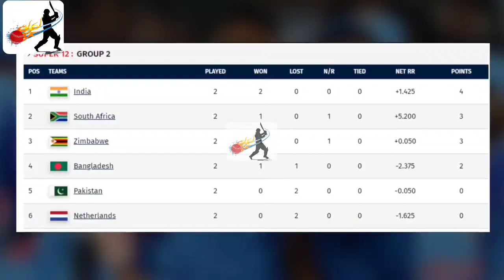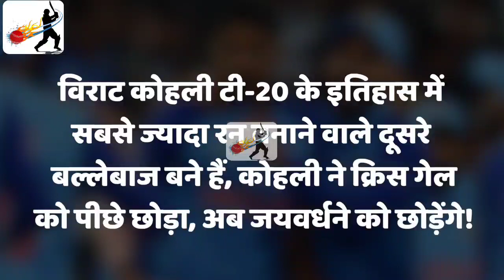Suryakumar Yadav Become No.1 Batsman || पाकिस्तान में भारत-बांग्लादेश की जीत के लिए दुआं !!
पहली बार पाकिस्तान में भारत की जीत के लिए दुआं मांगी जा रही है, क्योंकि भारत के भरोसे ही अब वर्ल्ड कप में पाकिस्तान बैठा हुआ है, दो मैच हारने के बाद भी उसके सेमीफाइनल का रास्ता कैसे तैयार हो सकता है, वो हम आपको समझाते हैं, लेकिन उससे पहले सूर्य कुमार यादव के नंबर1 बनने की दिल खुश कर देने वाली ख़बर सुनिए.